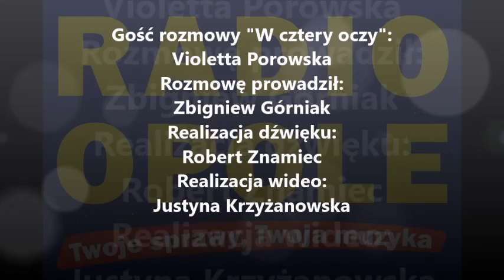Violetta Porowska "W cztery oczy" (28.07.2016)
– Obecny system ochrony zdrowia jest przerażający i robi się z dnia na dzień coraz gorszy. NFZ to skostniała struktura biurokratyczna, która zjada własny ogon. Z tym coś trzeba zrobić, bo każdemu Polakowi należy się dobra, przyjacielska opieka zdrowotna – mówiła w porannej rozmowie "W cztery oczy" wicewojewoda Violetta Porowska, pytana o sens likwidacji NFZ i szczegóły zapowiedzianej przez rząd reformy służby zdrowia. Według naszej rozmówczyni główna zmiana polegać będzie na tym, że ochrona zdrowia będzie finansowana nie ze składek, lecz z budżetu. Ponadto nakłady na służbę zdrowia wzrosną z 4 do 6% PKB.